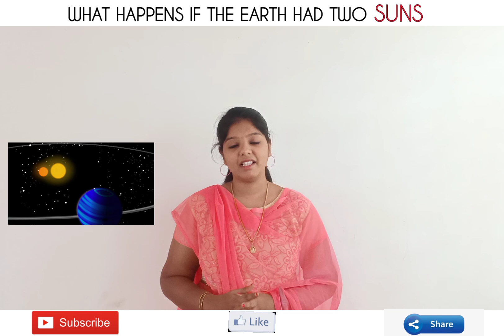இரண்டு சூரியன் இருந்தால் உலகம் என்ன ஆகும் ? | WHAT HAPPENS IF THE EARTH HAD TWO SUNS IN TAMIL/தமிழ்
This video is about the what happens if the earth had two_suns in tamil